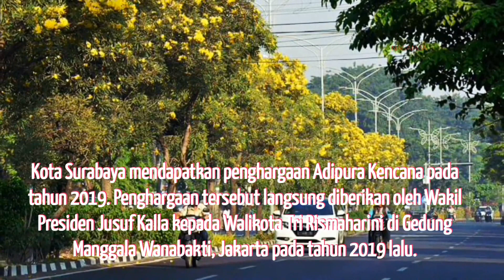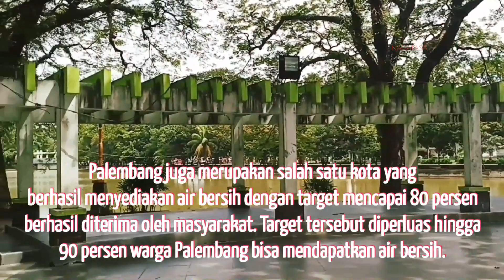KOTA TERBERSIH DI INDONESIA 2022..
5 kota terbersih di indonesia

Kota terbersih yang pertama adalah Kota

Semarang.
Tidak hanya di Indonesia, Semarang juga termasuk kota tersebih di
Asia Tenggara. Semarang mendapatkan penghargaan sebagai salah
satu kota wisata terbersih di ASEAN oleh ASEAN Clean Tourist City
pada periode 2020 – 2022.
Semarang juga menjadi satu-satunya kota di Indonesia yang
berhasil mendapatkan penghargaan Adipura 6 kali berturut-turut
sejak tahun 2012.
Prestasi yang sangat membanggakan ini berhasil diwujudkan karena
adanya kerja sama antara pemerintah kota dan seluruh lapisan
masyarakat di dalamnya.
Hingga saat ini, Semarang memiliki taman dan ruang publik hijau
sebanyak 259 titik yang terus dijaga dengan baik.
Kampung Pelangi merupakan salah satu kawasan yang dibuat
semenarik dan sebersih mungkin supaya bisa menjadi salah satu
destinasi wisata bagi para turis lokal dan asing.
Predikat kota terbserih kedua adalah Kota

Surabaya
Sebelum menjadi Menteri Sosial, Tri Rismaharini merupakan
Walikota Surabaya yang berhasil menyulap Surabaya menjadi salah
satu kota terbersih di Indonesia.
Kota Surabaya mendapatkan penghargaan Adipura Kencana pada
tahun 2019. Penghargaan tersebut langsung diberikan oleh Wakil
Presiden Jusuf Kalla kepada Walikota Tri Rismaharini di Gedung
Manggala Wanabakti, Jakarta pada tahun 2019 lalu.
Tidak hanya itu saja, Surabaya juga menjadi salah satu dari tiga kota
di dunia yang mendapatkan penghargaan “The Sustainable Cities
and Human Settlements (SCHSA)” yang didukung secara penuh oleh
Perserikatan Bangsa-Bangsa (PBB).
Penghargaan tersebut bisa terwujud karena Surabaya memiliki
sistem pengolahan sampah terpadu yang sangat baik yang bisa
mencegah terjadinya pencemaran lingkungan.
Kota terbersih ketiga adalah Kota Makassar
Kota Makassar merupakan salah satu kota yang terletak di provinsi

Sulawesi Selatan.
Kota Makassar sudah mendapatkan penghargaan Adipura sebanyak
3 kali berturut-turut sejak tahun 2017 lalu. Sertifikat Adipura
tersebut diberikan karena kota Makassar berhasil melakukan
inovasi dalam pengelolaan sampah dan menjaga kondisi kota dalam
keadaan yang bersih.
Tidak hanya itu saja, kota Makassar juga mendapatkan penghargaan
Adipura ASEAN dalam kategori Clean Land pada acara 4th ASEAN
Environmentally Sustainable City Award. Penghargaan yang sangat
bergengsi ini tentu memberikan sebuah rasa bangga, terutama bagi
pemerintah dan penduduk kota Makassar.
Kota Terbersih keempat adalah Kota

Balikpapan
Balikpapan merupakan salah satu kota di Indonesia yang berhasil
menempati kota kedua terbersih di ASEAN . Tidak hanya itu saja,
kota Balikpapan juga memenangkan 3 kategori sekaligus dalam
ajang ASEAN Environmentally Sustainable City (ESC) Award pada
tahun 2014 lalu.
Pada tahun 2019, kota Balikpapan juga berhasil mendapatkan
penghargaan Piala Wahana Tata Nugraha sebagai kota yang sangat
tertib di bidang lalu lintas.
Kota Minyak ini berhasil mendapatkan banyak penghargaan karena
peran pemerintah dan masyarakat untuk selalu menjaga kebersihan
di kota Balikpapan. Pemerintah juga selalu membersihkan jalan
raya secara rutin dengan menggunakan kendaraan pembersih jalan.
Pasar tradisional yang ada juga terjaga dengan baik dan hampir
tidak ada sampah yang dibuang secara sembarangan.
Kota Terbersih kelima adalah Palembang

Palembang
merupakan salah satu kota terbersih di Indonesia yang
berhasil mendapatkan piala Adipura tiga kali berturut-turut dan
mendapat penghargaan Environmental Sustainable City (ESC) di
tingkat ASEAN. Palembang juga merupakan salah satu kota yang
berhasil menyediakan air bersih dengan target mencapai 80 persen
berhasil diterima oleh masyarakat. Target tersebut diperluas hingga
90 persen warga Palembang bisa mendapatkan air bersih.